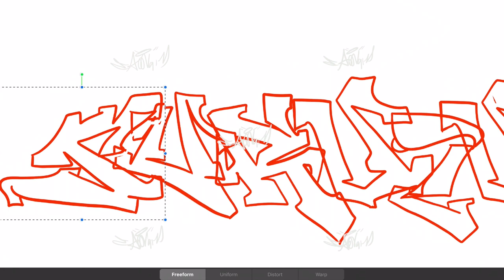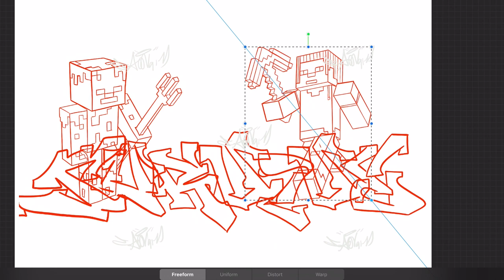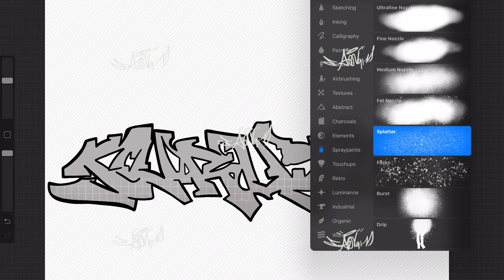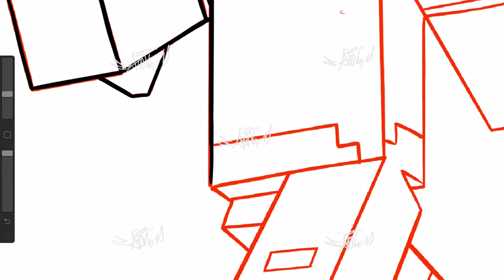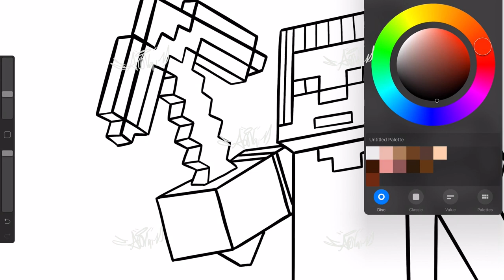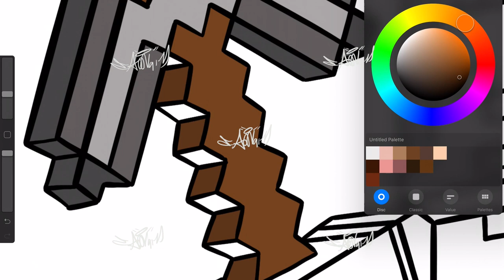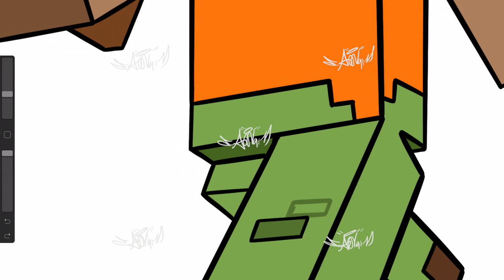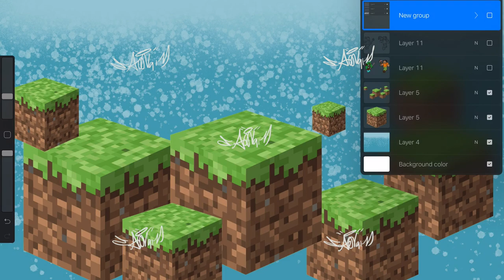Survive Minecraft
Be Blessed
Stay Blessed